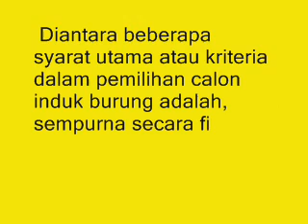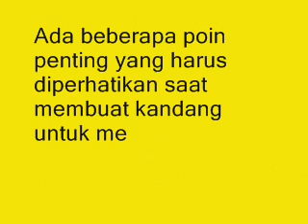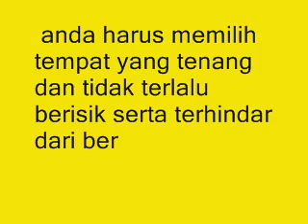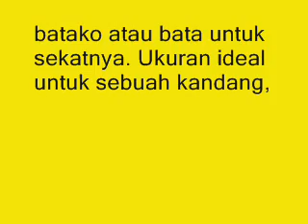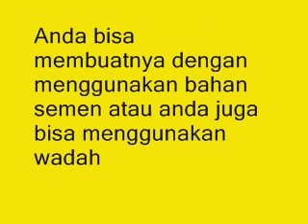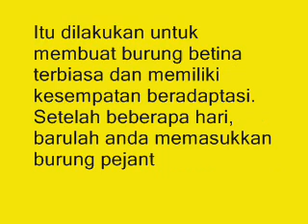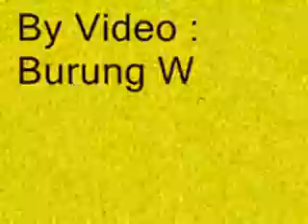Wajib Tahu !!! Tips Penangkaran Burung Cucak Rawa Yang Tepat